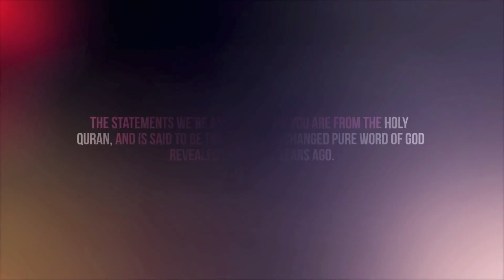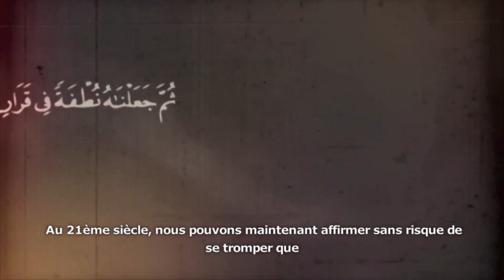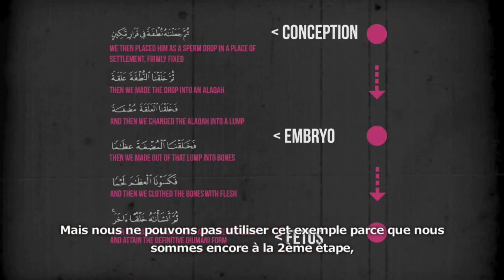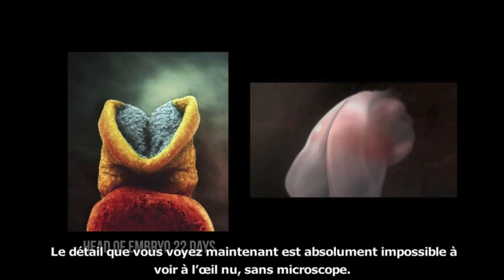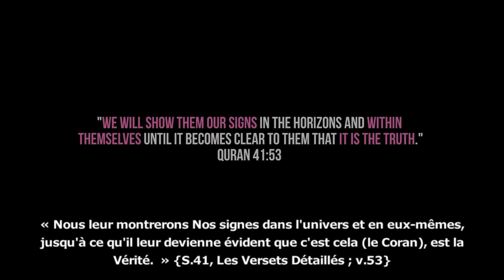Embryon = 'alaqah. | Les incroyables miracles du Coran